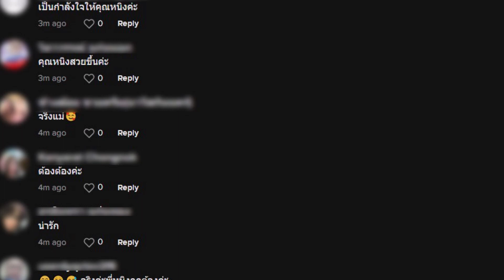หนิง ประกาศแล้ว